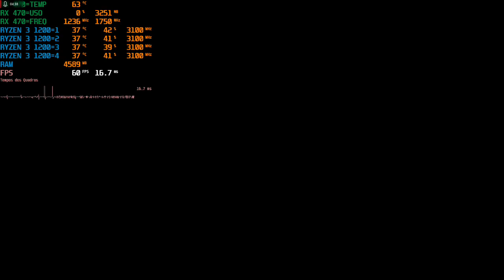Test Metro Exodus Ryzen 3 1200 + rx 470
Placa mãe MaxSun a320m-VH
8 gigas de memória RAM ddr4 Kllisre 2400mhz
Placa de vídeo RX 470 4 gigas
Fonte real hardline 500w pfc ativo
Ssd Goldenfir120 gigas
HD 500 gigas.